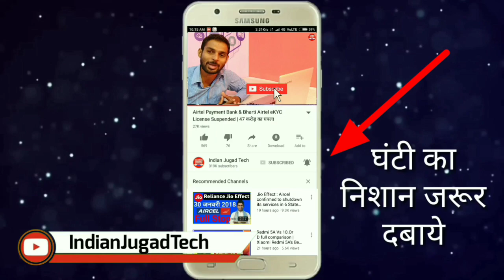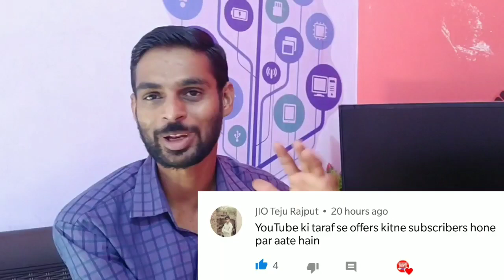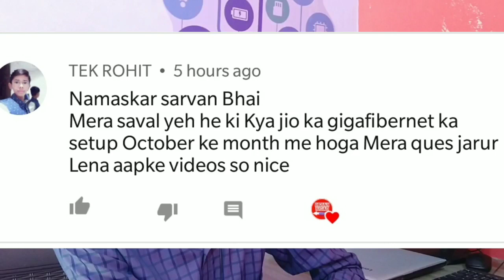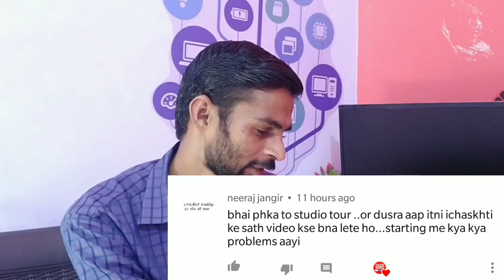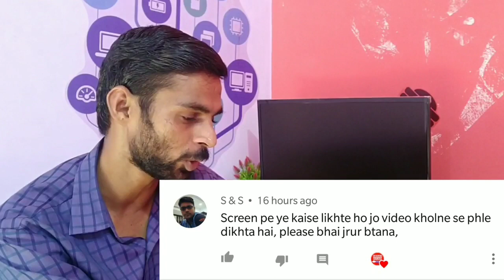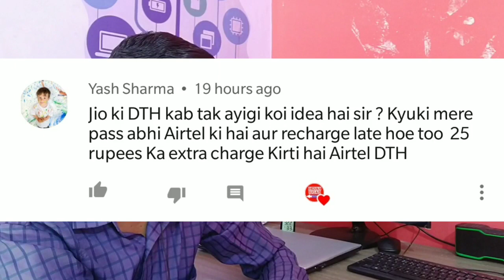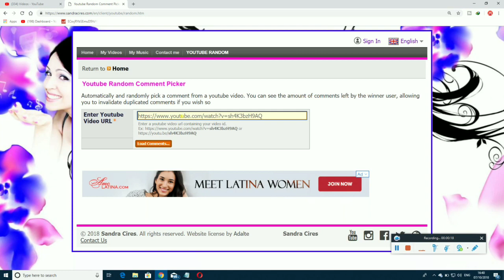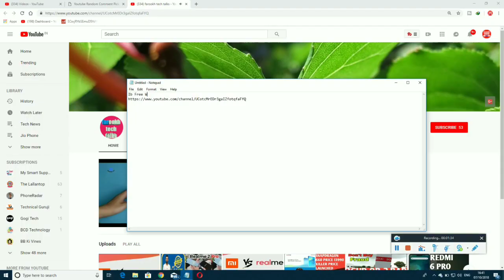Giveaway Result,Jio 3 Months Free,Realme 2Pro, Flipkart Big Billion & Amazon Sale, Youtube Video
Tech News | Indian Tech News | 1 Liner Tech News | Mobiles News | Jio NEWS | Indian Jugad Tech | New Smartphone | Latest Tech News India